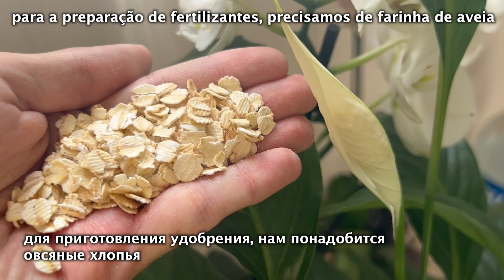1 Чайная Ложка Под Цветок и Даже Самый Чахлый Куст Позеленеет и Зацветет! Потрясающий результат!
✅Приобрести уникальные препараты для цветов и домашних растений с доставкой до ПВЗ или курьером на дом вы можете по ссылкам ниже: